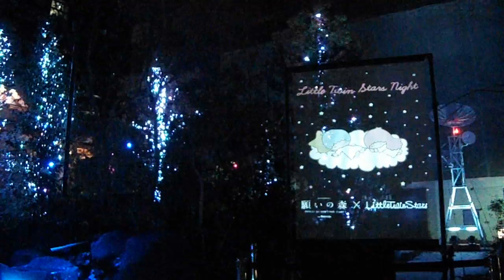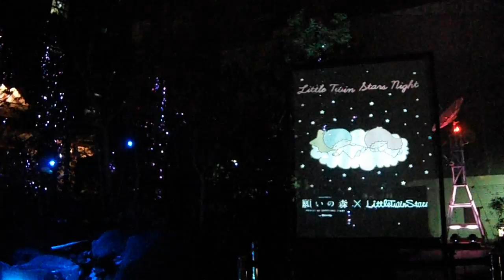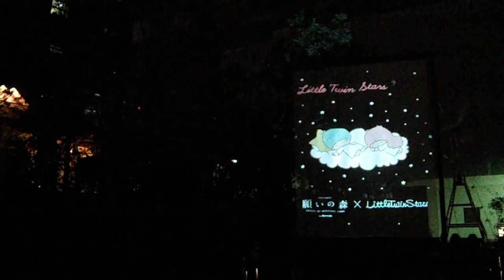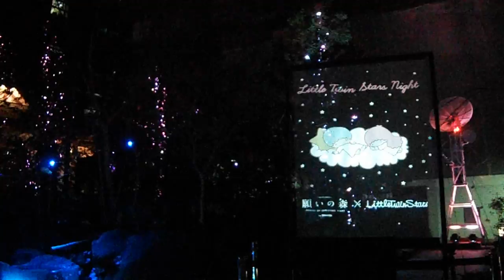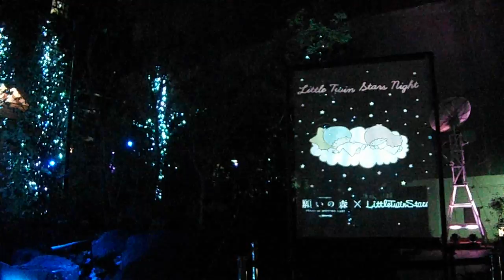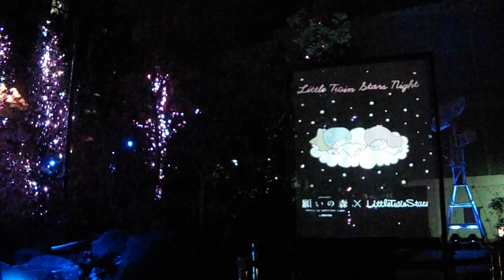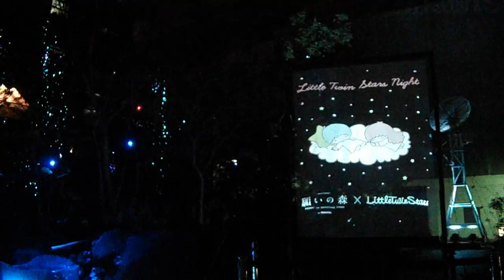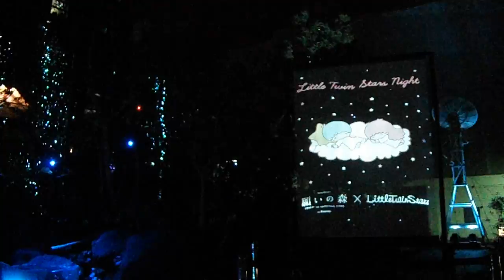DSCF9373福徳の森20161214ふたご座流星群Little Twin Stars Nightキキ＆ララ